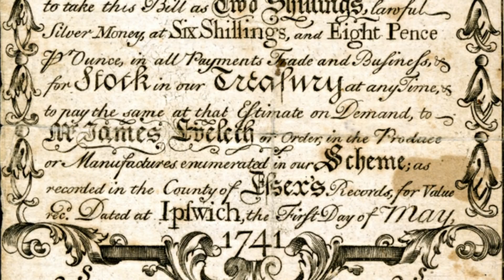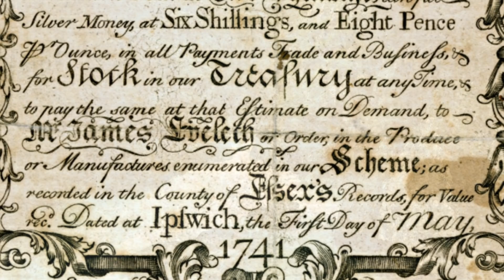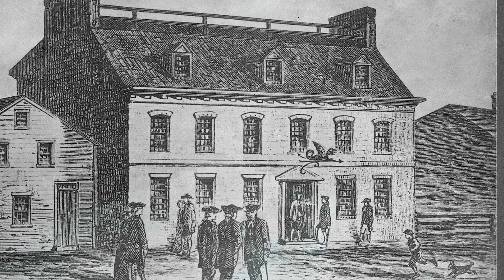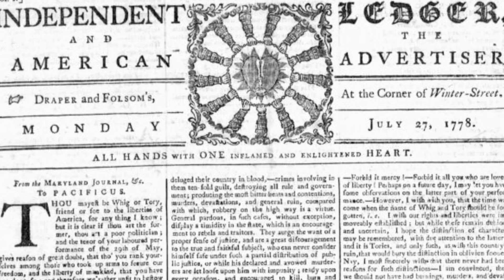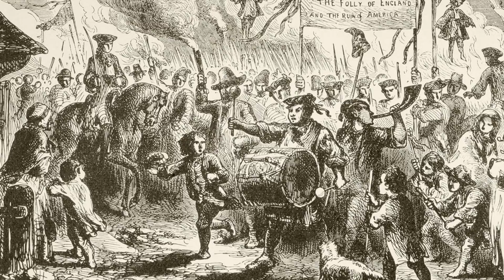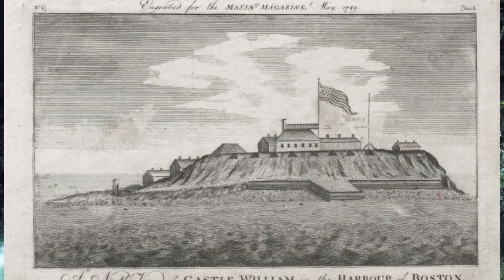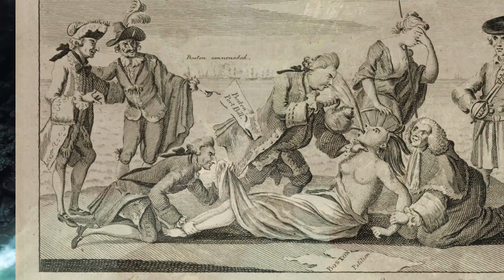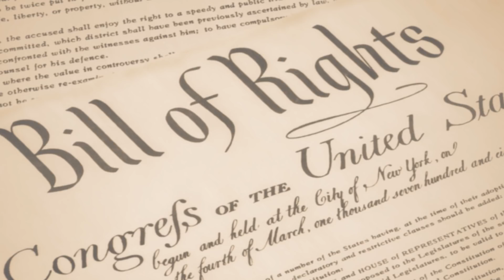Samuel Adams - American Founding Father & Father of the Revolution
Samuel Adams - Founding Father, Statesman, and Political Philosopher

Samuel Adams (September 27, 1722 – October 2, 1803) was an American statesman, political philosopher, and one of the Founding Fathers of the United States. He was a politician in colonial Massachusetts, a leader of the movement that became the American Revolution, and one of the architects of the principles of American republicanism that shaped the political culture of the United States. He was a second cousin to his fellow Founding Father, President John Adams.

Adams was born in Boston, brought up in a religious and politically active family. A graduate of Harvard College, he was an unsuccessful businessman and tax collector before concentrating on politics. He was an influential official of the Massachusetts House of Representatives and the Boston Town Meeting in the 1760s, and he became a part of a movement opposed to the British Parliament's efforts to tax the British American colonies without their consent. His 1768 Massachusetts Circular Letter calling for colonial non-cooperation prompted the occupation of Boston by British soldiers, eventually resulting in the Boston Massacre of 1770. Adams and his colleagues devised a committee of correspondence system in 1772 to help coordinate resistance to what he saw as the British government's attempts to violate the British Constitution at the expense of the colonies, which linked like-minded Patriots throughout the Thirteen Colonies. Continued resistance to British policy resulted in the 1773 Boston Tea Party and the coming of the American Revolution. Adams was actively involved with colonial newspapers publishing accounts of colonial sentiment over British colonial rule, which were fundamental in uniting the colonies.

Parliament passed the Coercive Acts in 1774, at which time Adams attended the Continental Congress in Philadelphia which was convened to coordinate a colonial response. He helped guide Congress towards issuing the Continental Association in 1774 and the Declaration of Independence in 1776, and he helped draft the Articles of Confederation and the Massachusetts Constitution. Adams returned to Massachusetts after the American Revolution, where he served in the state senate and was eventually elected governor.

Citations

Boston National Historical Park. (2021, October 13). Samuel Adams: Boston's Radical Revolutionary. National Parks Service.

Editors of LegendsofAmerica.com. (2022). Samuel Adams and the Boston Tea Party. Legends of America.

History.com Editors. (2009, October 27). Samuel Adams.

Lawler, S. (2021, August 27). Samuel Adams (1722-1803). Boston Tea Party Ships.